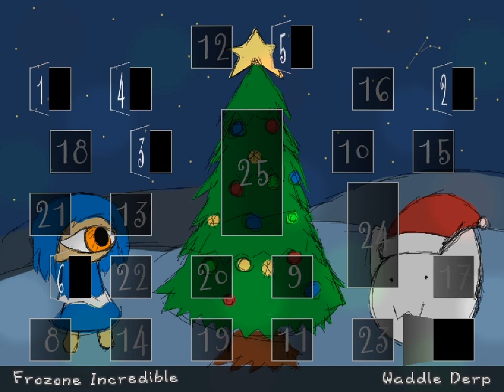cyber digital advent - 7 - birdo's adventure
it's not often you get a gift as abstract as 'a walk in the mountains'